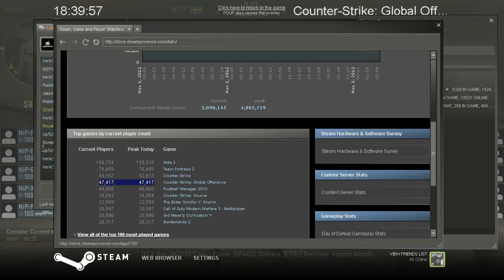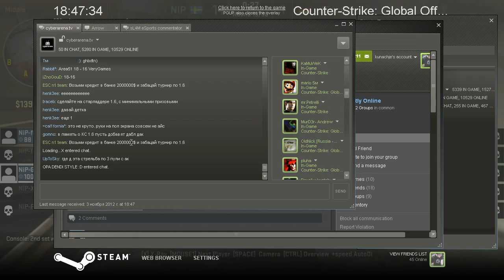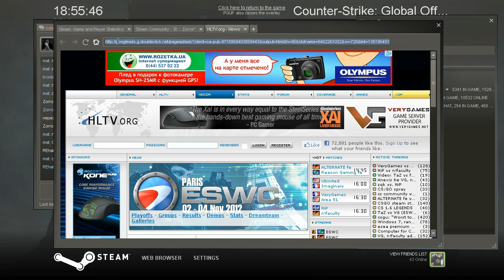ESWC 2012 - NiP vs. n!faculty @ tain